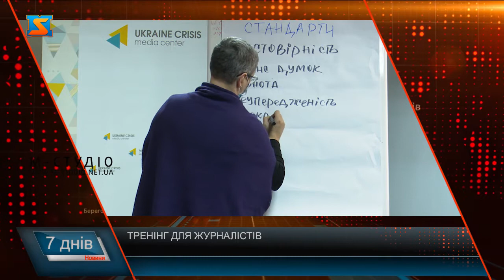Анонс програим "Сім днів"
В програмі 7 днів дивіться про таке:
Вихід з оточення. Згадки про Дебальцівську трагедію

Медичні питання. ІІ етап медичної реформи

Лісові протистояння. Зустрічі, суперечки та пошук шляхів

Затоплений будинок.  Просять звернути увагу

Тренінг для журналістів Медіа грамотність